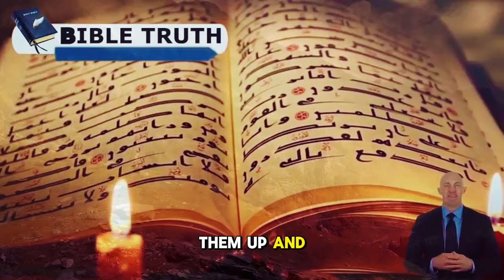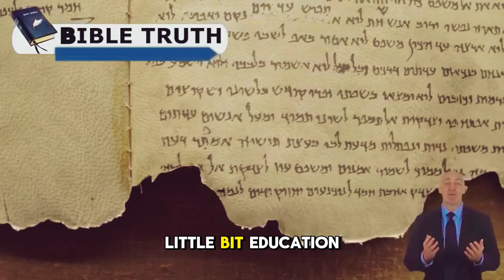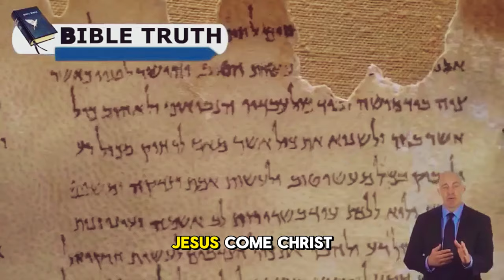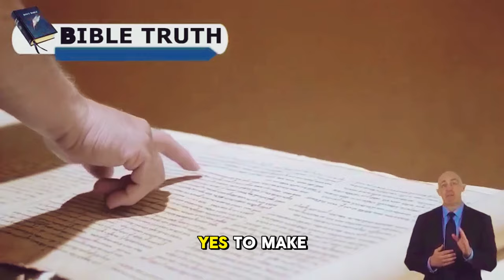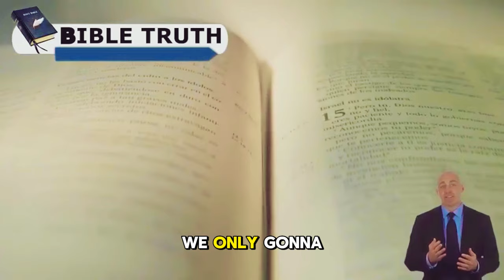Pastor Gino Jennings: THE TRUMPETS STILL SOUNDED AFTER THE SECOND ASSASSINATION ATTEMPT